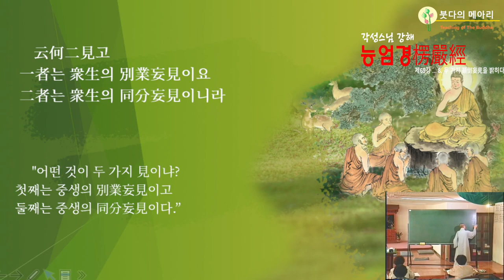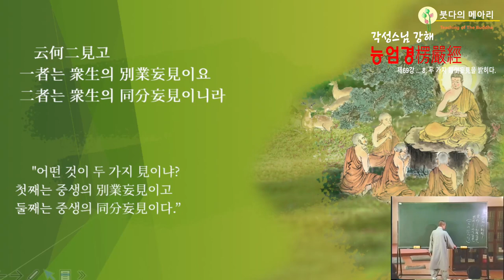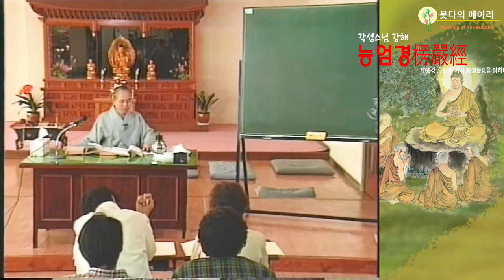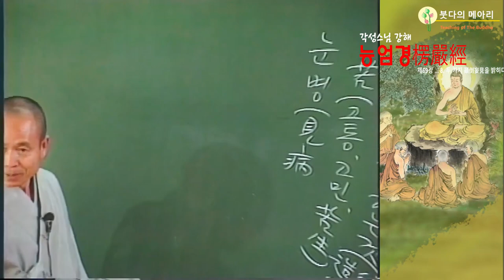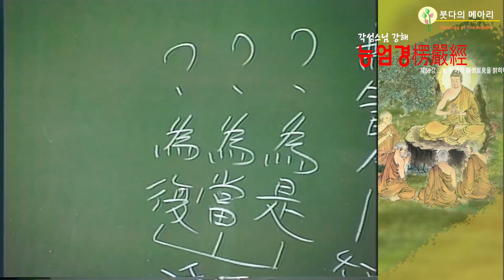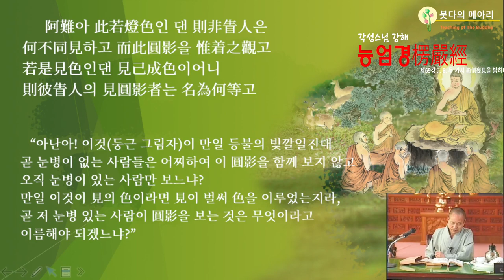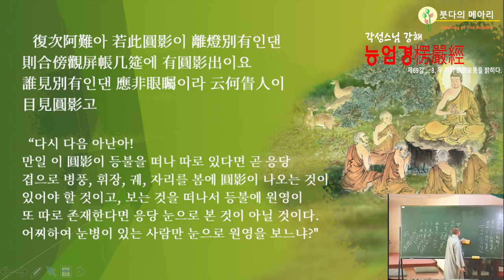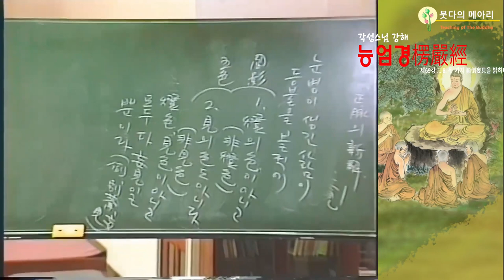각성스님 강해_능엄경 제69강 / 오색이 영롱한 원형이 있나니 어떻게 생각하느냐?